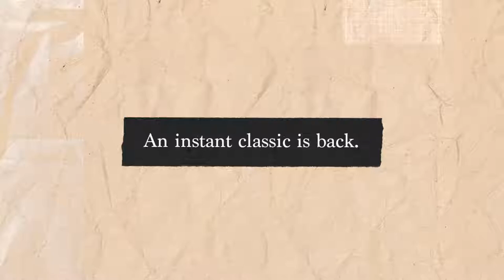CLASSIC LEATHER 1983 VINTAGE SHOESCLASSIC LEATHER SHOES BACK FROM THE '80S